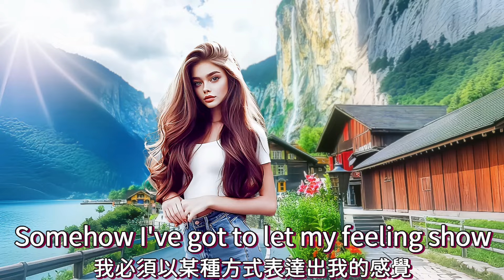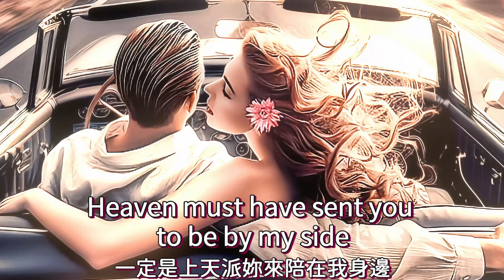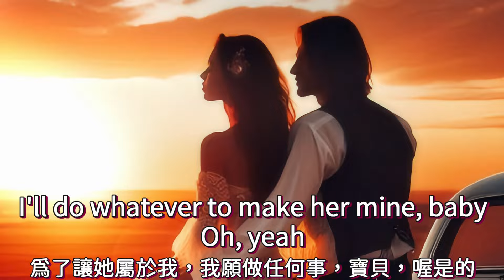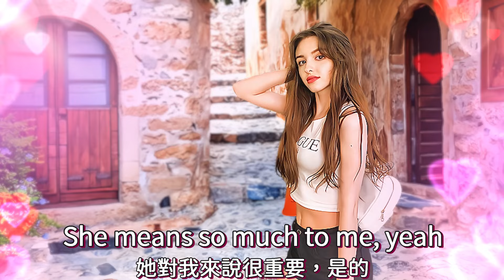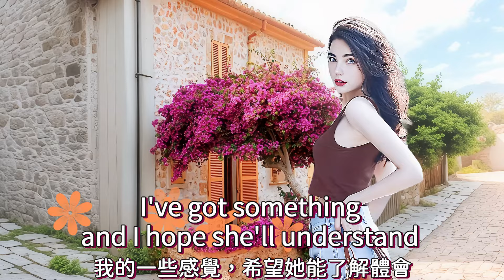Fresh 清新魅力/ Kool & The Gang [ 中英歌詞 ]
Artists: Kool & The Gang
Released: 1984